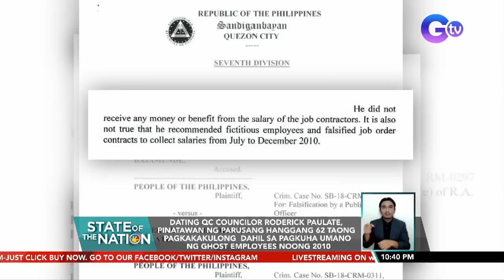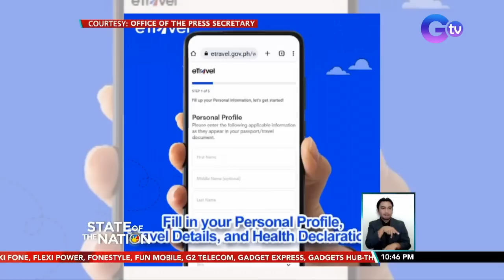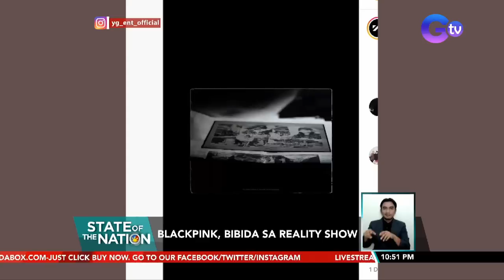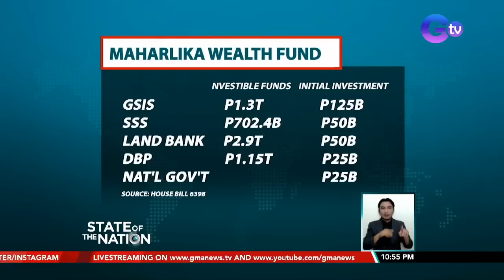State of the Nation Express: December 2, 2022 [HD]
Narito ang mga balitang dapat n'yong malaman sa State of the Nation ngayong Biyernes, December 2, 2022:

- Big-time rollback sa produktong petrolyo, posible sa susunod na linggo

- DOTr, pinagpapaliwanag ni Sen. Poe kaugnay ng supply ng beep card at kung bakit mahal ito online

- Aplikasyon para sa special permit ng mga karagdagang bus units ngayong kapaskuhan, binuksan ng LTFRB

- Ban sa pagbebenta ng imported na pompano at pink salmon sa mga palengke, hindi muna ipatutupad

- Dating QC Councilor Roderick Paulate, pinatawan ng parusang hanggang 62 taong pagkakakulong dahil sa pagkuha umano ng ghost employees noong 2010

- Motorsiklo, nanguna sa pinakamahal na mga regalong pinag-iipunan ng mga Pilipino, base sa isang financial app

- E-travel platform na papalit sa One Health Pass, inilunsad

- Pasyalan, kainan, at tiangge, puwedeng puntahan sa San Juan City

- Glamping at ibang nature activities, puwede sa Tupi, South Cotabato

- Blackpink, bibida sa reality show

- Walk of Faith at Pagpupugay, ipapalit sa Traslacion at Pahalik sa Itim na Nazareno sa 2023

- “Queen of Kundiman" at "First Lady of Philippine Television" Sylvia La Torre, pumanaw na sa edad na 89

- “Viva Magenta," color of the year 2023, ayon sa Pantone Color Institute

- Ugbo night market sa Tondo, Manila, swak sa mga naghahanap ng food trip